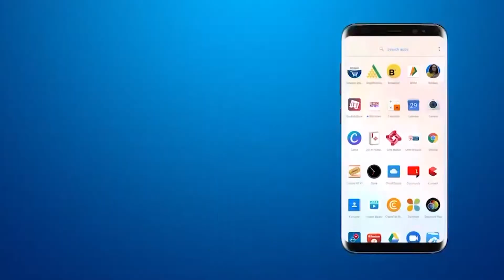कोंग्रेसी नेता रघु शर्मा ने वड़ोदरा दौरे के दौरान दिए बड़े बयान